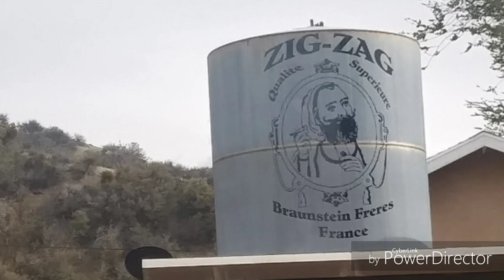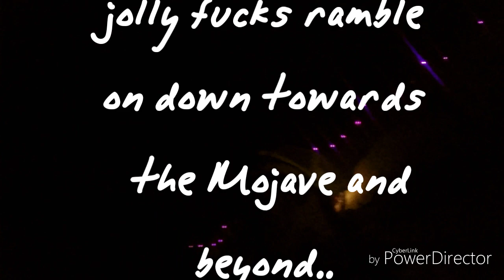PCT 2019 #7 "Dirty Hippies and Hot Springs"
Our voyage of the Pacific Crest Trail between Big Bear & Wrightwood